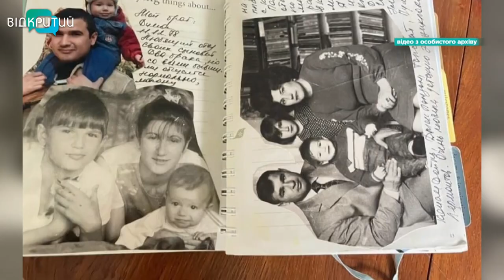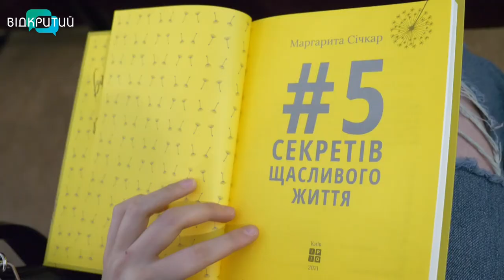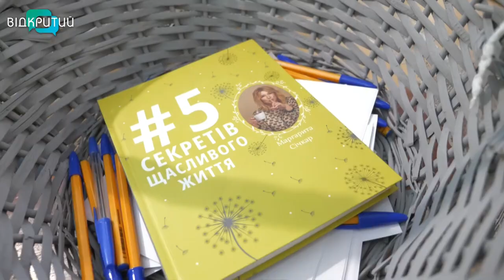В Дніпрі для переселенок провели майстер-клас «16 лайфхаків-як не втрачати оптимізм у воєнний час»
Вистояти і залишитися собою, навіть якщо треба починати все з нуля. У Дніпрі для жінок-переселенок провели майстер-клас «16 лайфхаків, як не втрачати оптимізм у воєнний час». Організатори-благодійники фонду «Добро ТУТ». Порадами ділилася -  Маргарита Січкар - телеведуча та бізнес-тренерка. Слухали лекцію - 240 переселенок. Їх вчили бажати, вирішувати особисті проблеми та бути щасливими. Назбирала лайфхаків і наша Анастасія Вільхова.